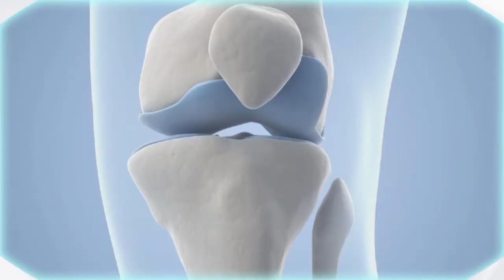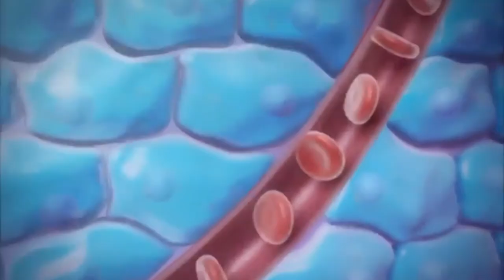Buffalo Development Project